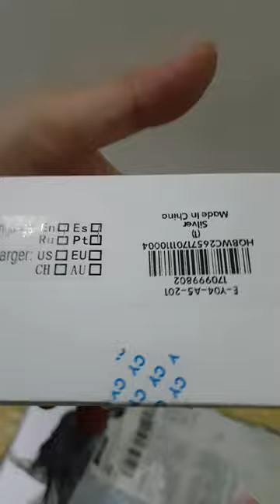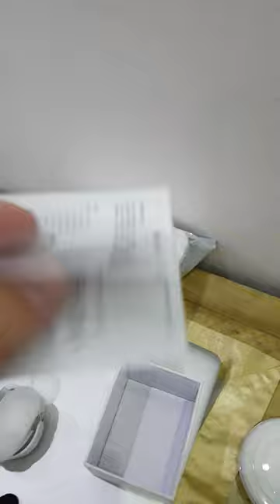MONTRE DE GEAR BEST 1 ON ALGERIE ORAN